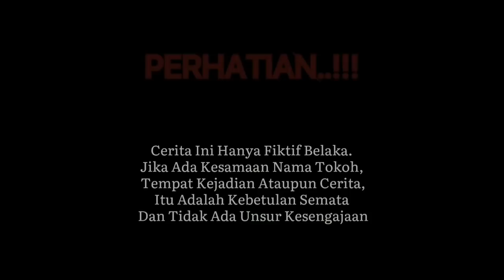BOS MUDA DIHINA DAN DIRENDAHKAN OLEH KAKAK KARYAWANNYA SENDIRI !! 10 MENIT KEMUDIAN INI YANG TERJADI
FANO ENTERTAINMENT#KisahInspiratif
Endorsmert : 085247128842